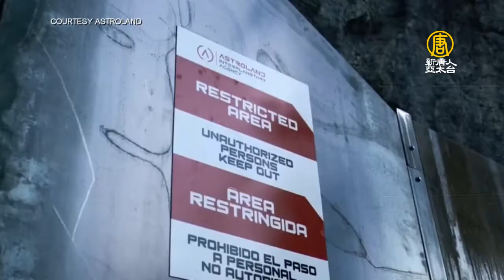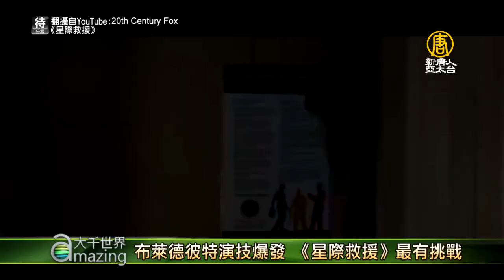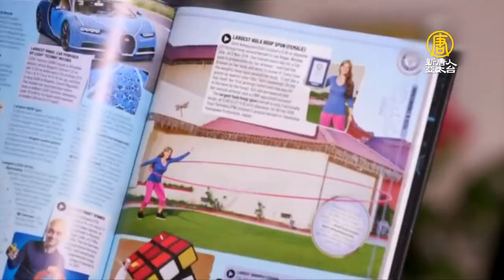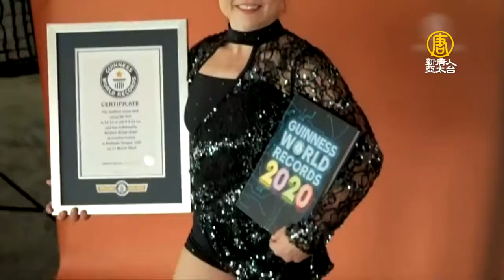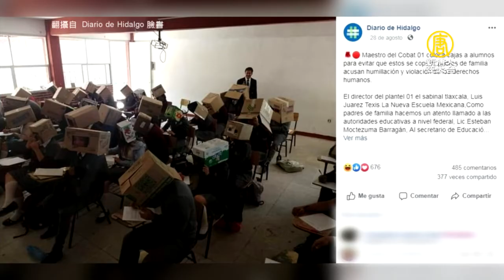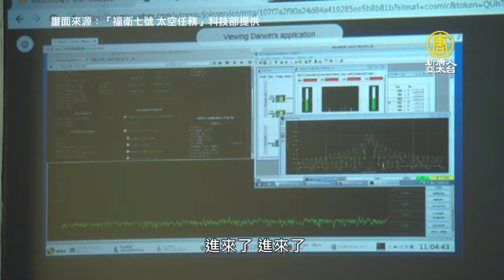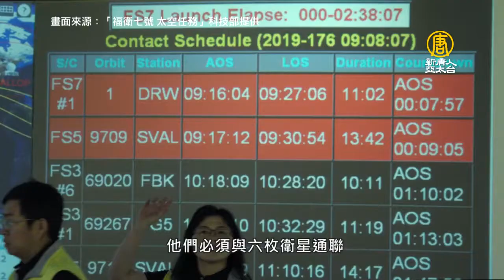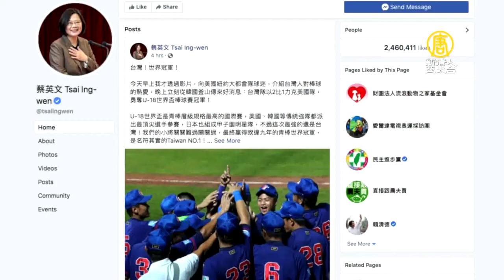【新唐人大千世界】西班牙洞穴火星體驗！「絕地救援」換你演｜《星際救援》小布演技大爆發 首座奧斯卡有望？（2019/09/13完整版）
⭐用咖啡渣取代塑膠！這款太陽眼鏡有咖啡香

⭐西班牙洞穴火星體驗！「絕地救援」換你演

⭐峰頂冰川融化　瑞典第一高峰「倒縮」24公尺

⭐世界吹口哨大師各顯身手 優美和諧是關鍵

⭐《星際救援》小布演技大爆發 首座奧斯卡有望？

⭐誰是2020「世界之最」？金氏紀錄搶先看

📺電視播出(台北)時間：
首播➢週六、週日 18:30